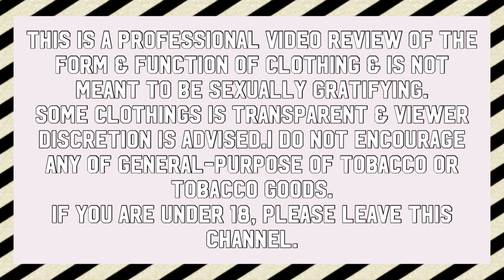ASMR Relaxation Smoking ♥️ Latex Leather Gloves Pvc leather Boots | ASMR car sounds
ASMR | BMW Driving | Revving Up | ASMR Smoking in full Leather knee Boots

Woman in 🖤full black demanding leather Outfits try on haul | Cloudy | revving | pedal pumping

Women in Nylon stocking wear

Black colour Patent  Stiletto Heels boots.

Trench leather Coat Belts Jacket

Patent Leather Bustier Top

Women in Leather gloves

Full leather outfits try on haul